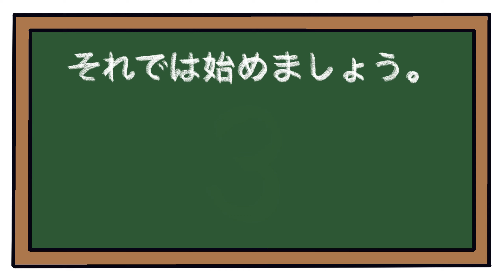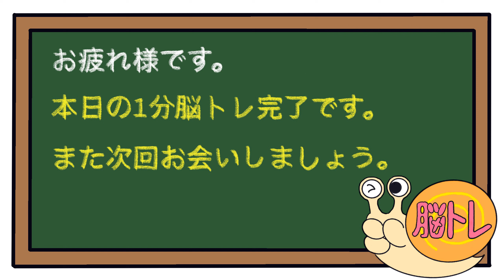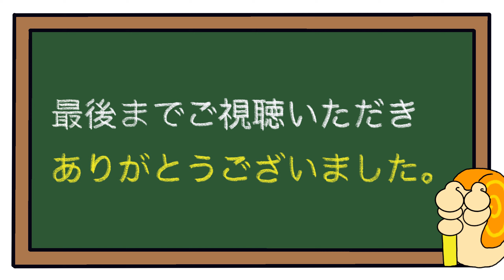【後出しジャンケン】毎日脳トレで脳を活性化！！2022/10/17